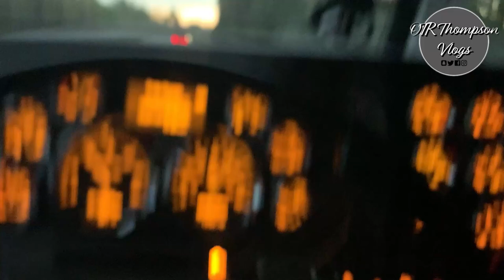Rolled Conveyer Belt Beesmer, AL to Mount Pleasant, TX Truck Vlog #40